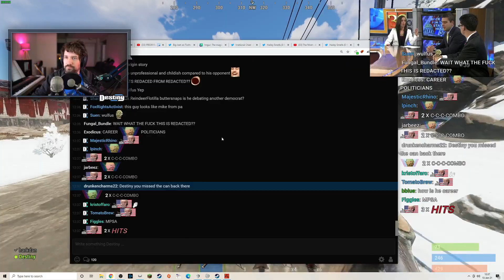Destiny responds to a twitch streamer that insulted him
I do not take credit nor do i own any of the stream highlights that are posted on this channel.